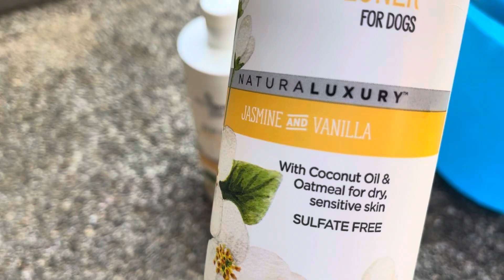MALIGO ANG MAKULET NA FURBABY MILA